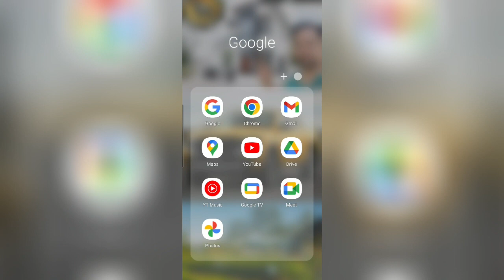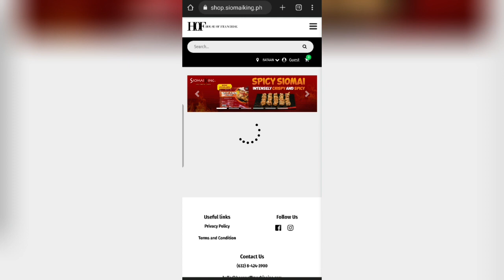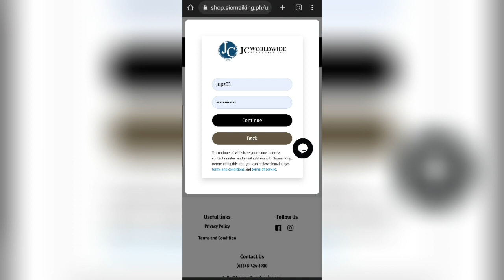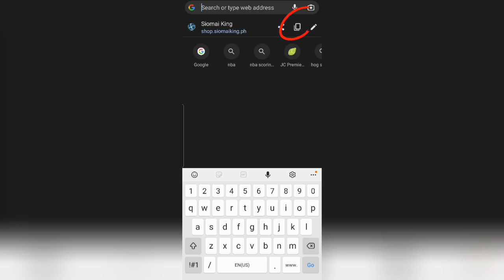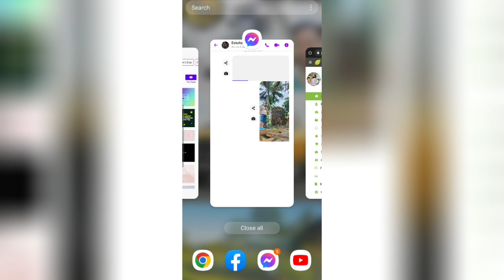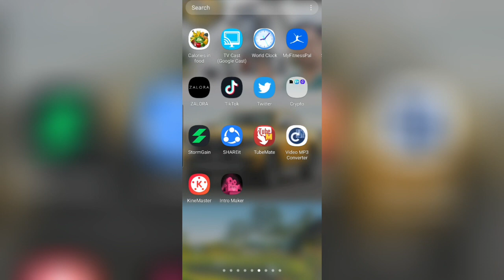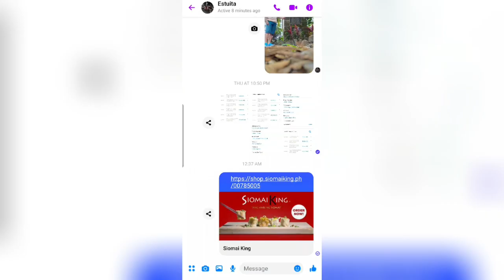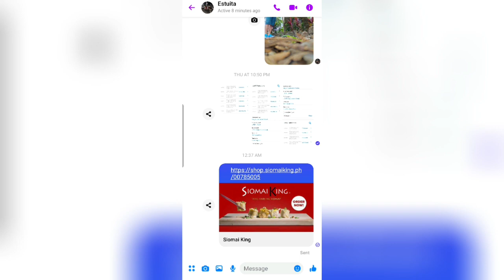PAANO MAKUHA ANG INYONG SHOPLINK NG SIOMAI KING?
Simpleng tutorial paano makuha ang inyong shoplink ng siomai king online franchise